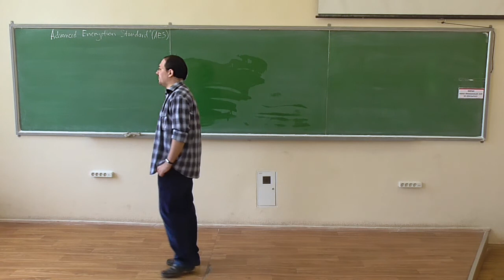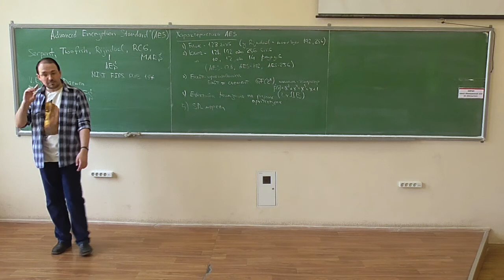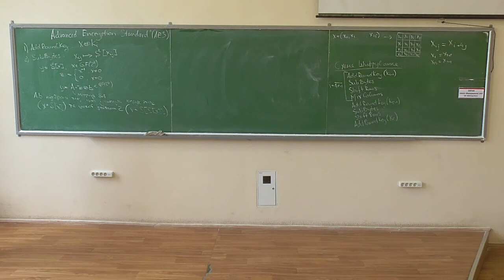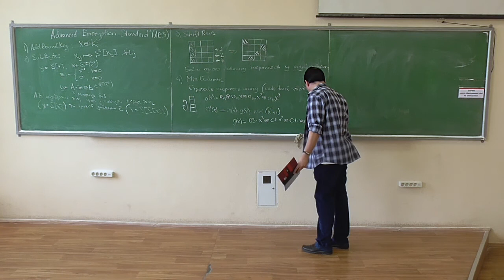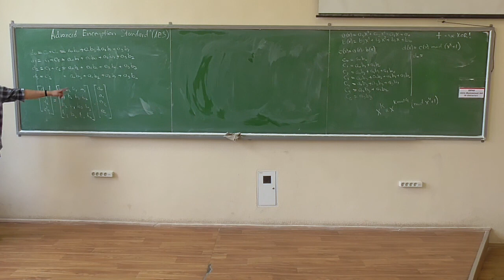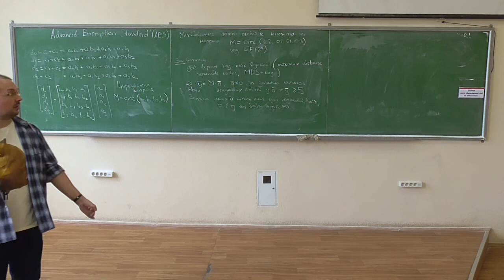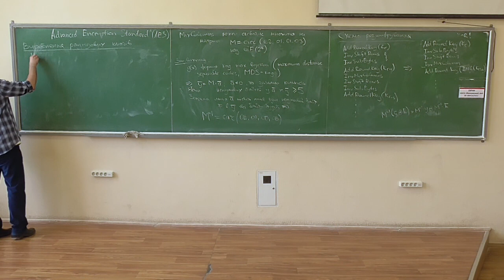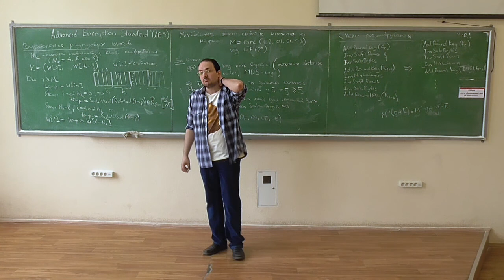Симетрична криптографія, лекція 16-1: Advanced Encryption Standard (AES)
Розглянуто такі питання:
-- коротесенька історична довідка про конкурс AES;
-- характеристики шифру AES;
-- представлення внутрішнього стану (проміжних шифротекстів) та загальна структура AES;
-- елементи раундового перетворення: додавання із ключем, нелінійна заміна у S-блоку (SubBytes), лінійні перетворення: зсув рядків (ShiftRows) та перемішування стовпчиків (MixColumns);
-- матричне представлення операції MixColumns, MDS-матриці;
-- схема розшифрування AES та різні її представлення;
-- генерування раундових ключів (ключовий розклад) AES.